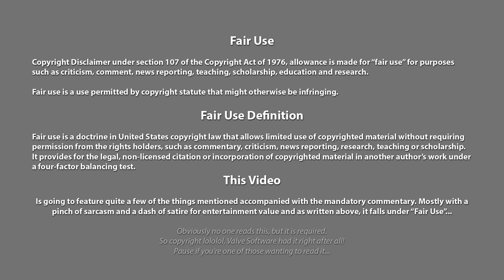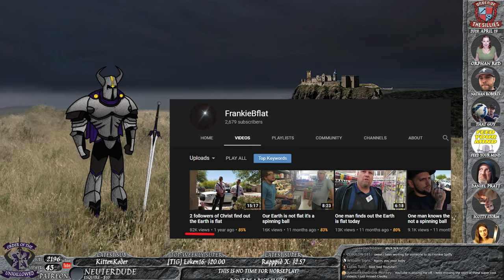FrankyBflat dishonest about YouTube deleting and censoring his videos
And once again, another flat Earther jumping on the bandwagon of flat Earth censorship. While obviously lying about it... Well done Franky, what I don't understand is why they make these lies so easy to figure out... When will the dishonesty stop

- Ragical the Unhallowed Knight

▶️Projector video clip:
Usage: "All projects and media" You may use the clip for commercial purposes.